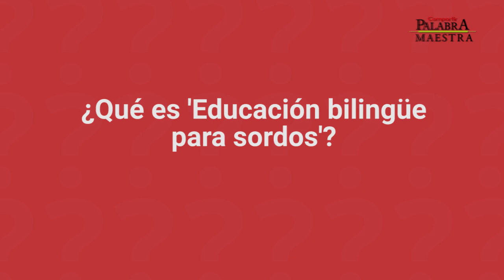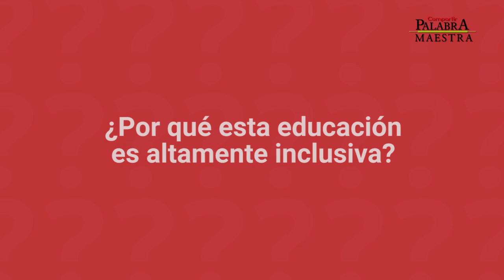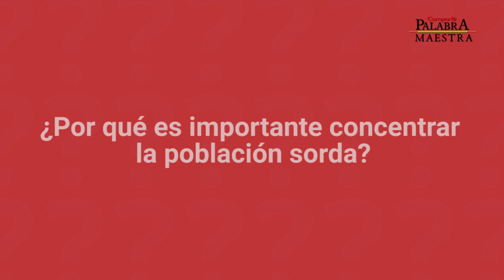Hugo López, de INSOR, explica qué es la 'Educación bilingüe para sordos'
El profesional del Instituto Nacional para Sordos, INSOR, explicó en esta entrevista el programa de 'Educación bilingüe para sordos' que se implementa en Colombia, por qué esta formación es altamente inclusiva y la importancia de concentrar a la población sorda.